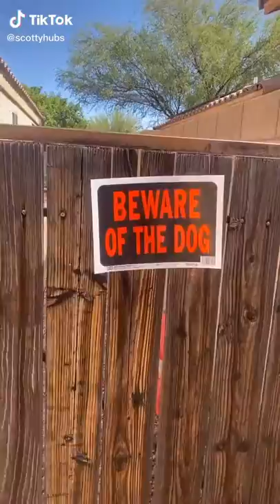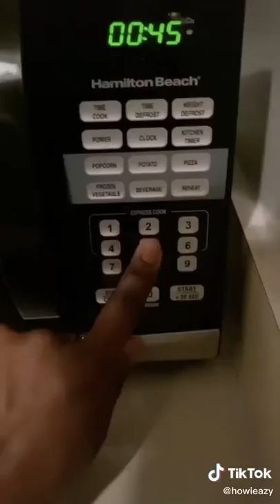💃 Tiktok Funniest Compilation #2341